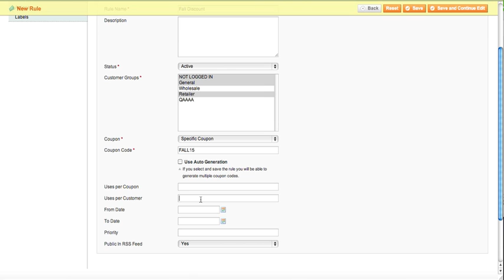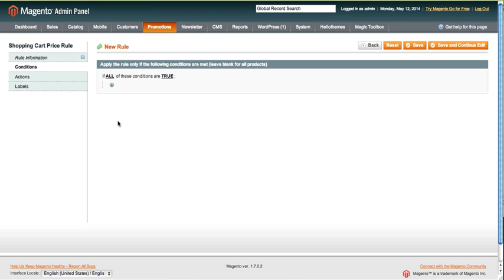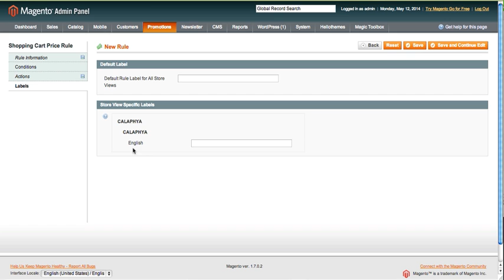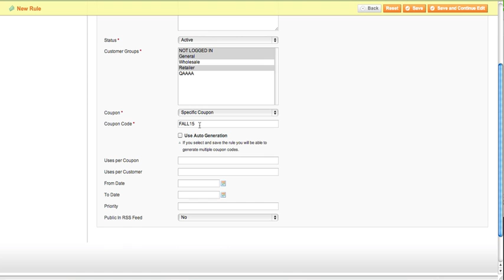How to add coupon codes to Magento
In this video I discuss how to add coupon codes to Magento using Magento's shopping price cart rules.

Pricing rules give Magento store owners multiple options for creating discounts. You can select percentage or flat dollar discounts and set conditions such as buy x get y free, % or dollar off if amount is greater than a certain number, if a customer order is larger than a certain dollar amount and so forth.

Store owners can also apply start and end dates to the promotions and even allow for one time use per shopper.

Adding Magento coupon codes the admin is easy and offers a great incentive to first time and repeat shoppers.

We've been working with Magento since 2007 and have experienced certified American developers you can speak with. Call us to work on your Magento store 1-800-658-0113.